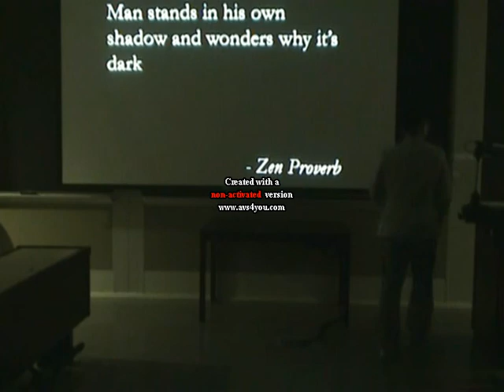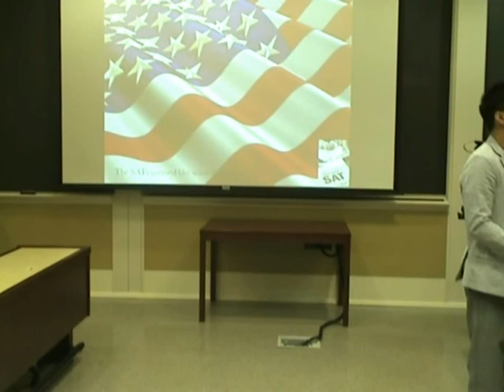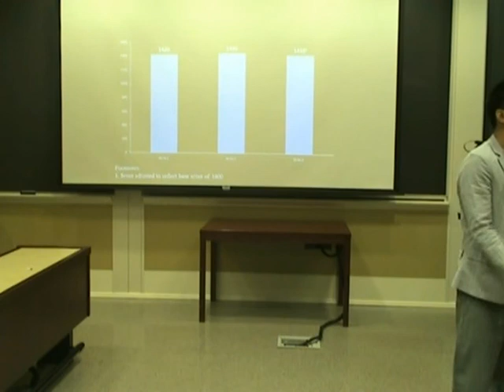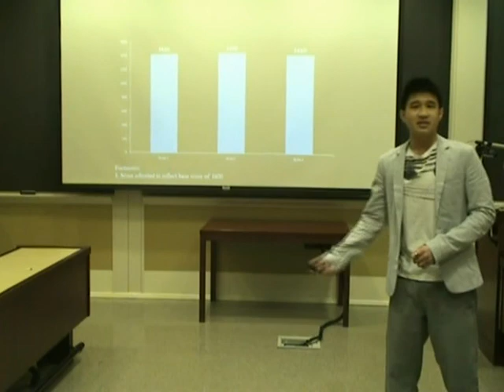UVa Transition 1